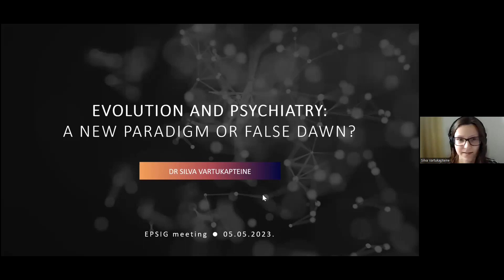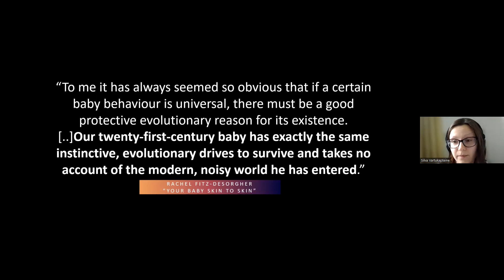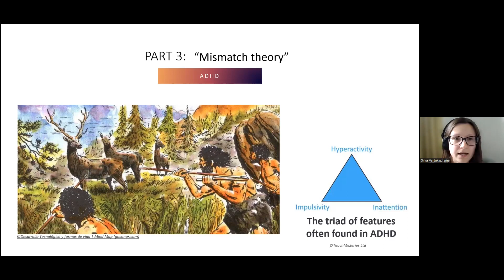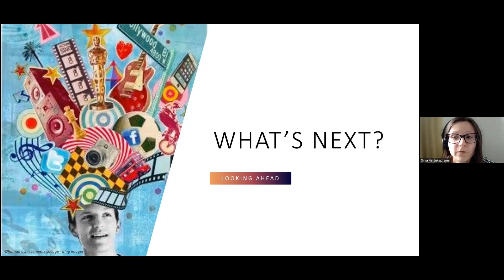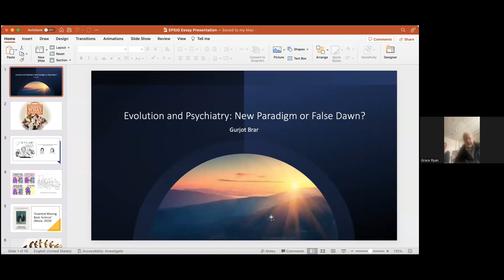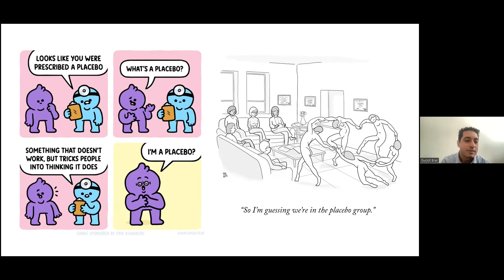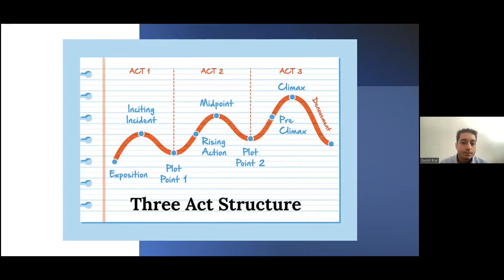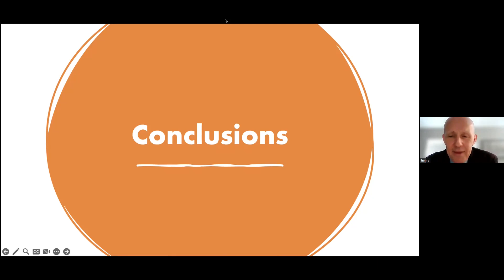Evolution and Psychiatry: A New Paradigm or a False Dawn? | Essay Prize Winner Presentations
The College of Psychiatrists of Ireland Evolution and Psychiatry Special Interest Group welcomed Dr Silva Vartukapteine and SIG Vice-Chair Dr Gurjot Brar to present talks based on their prize-winning essays for the EPSIG essay competition.

Introduction: 00:00
Dr Vartukapteine's Presentation: 1:17
Q&A: 23:11
Dr Gurjot Brar's presentation: 32:46
Q&A: 52:07